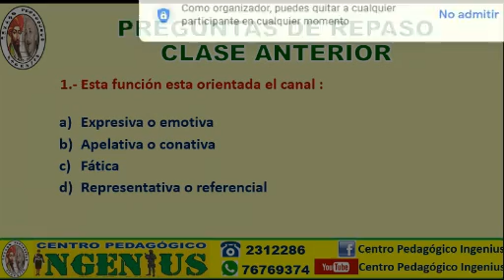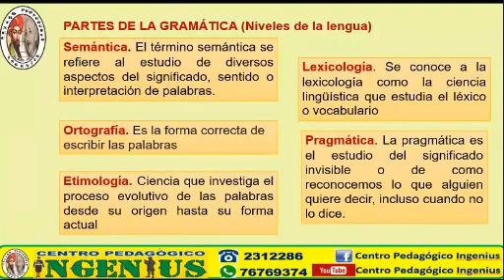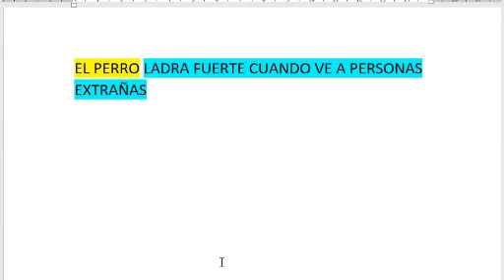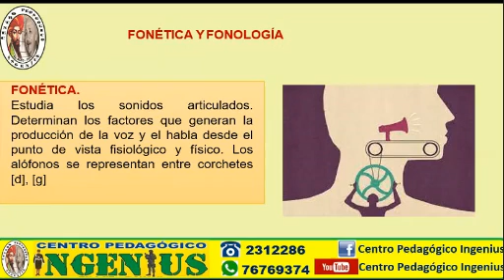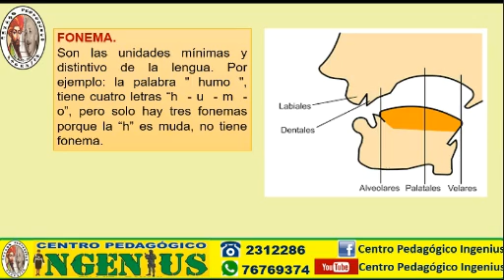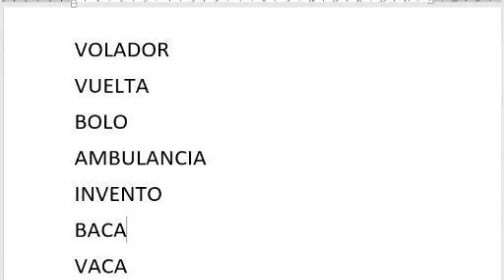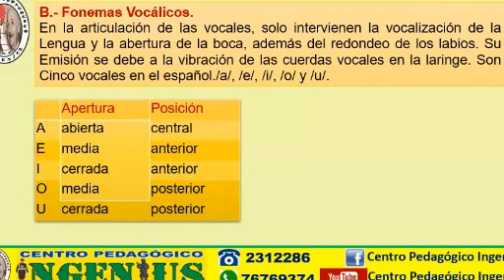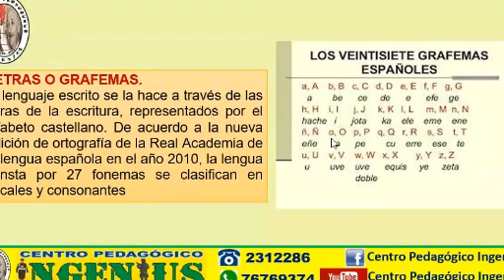PARTES DE LA GRAMÁTICA (Clase 3 de Lenguaje)